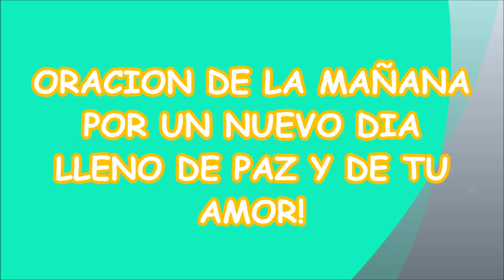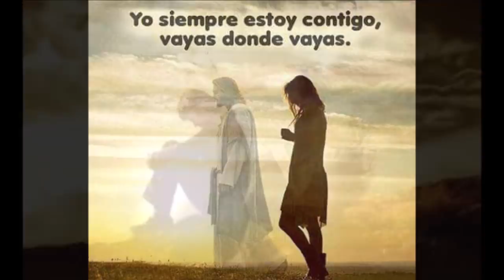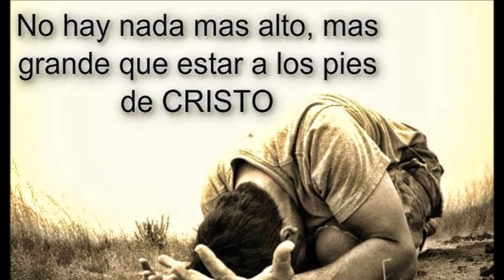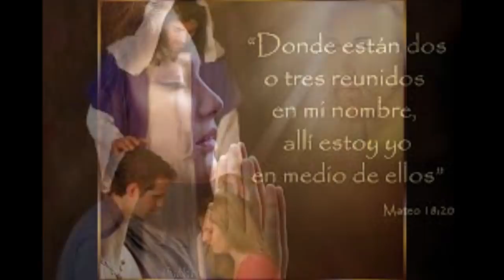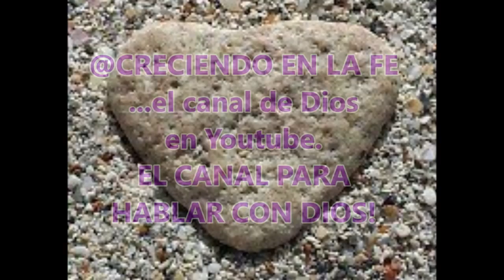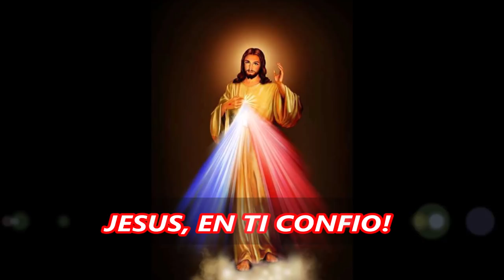Oracion de la Manana Señor te entrego mis cargas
Nada como comenzar el día, encomendando nuestra vida y nuestras tareas a Dios. La oracion es nuestra línea directa con el Cielo. No tenemos limite de tiempo ni de hora para dirigirnos al Señor. Orar es hablar con Dios y es promesa de Jesucristo que seremos escuchados. Nada hay imposible para Dios y según nuestra fe, así serán las cosas que nos sucederán.